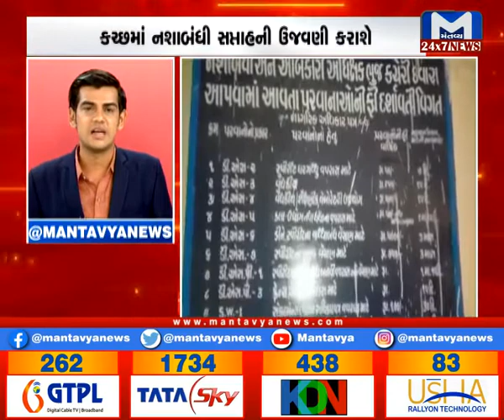કચ્છ Express | Mantavya News